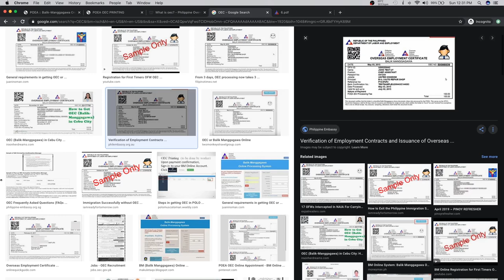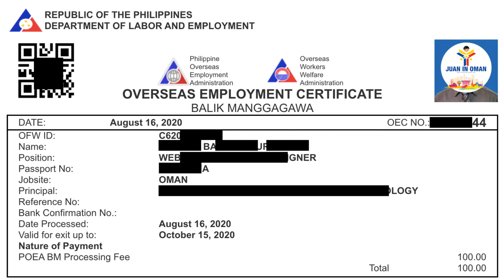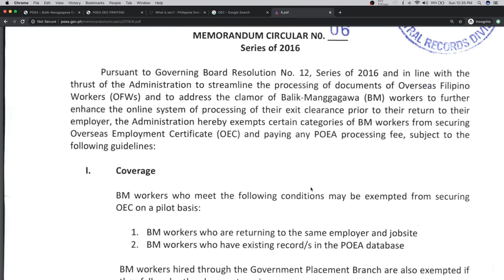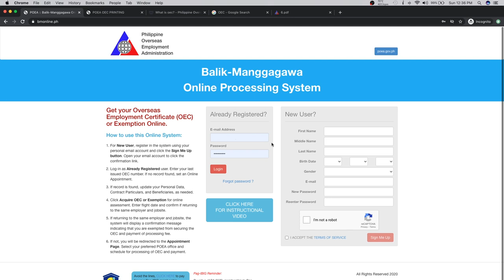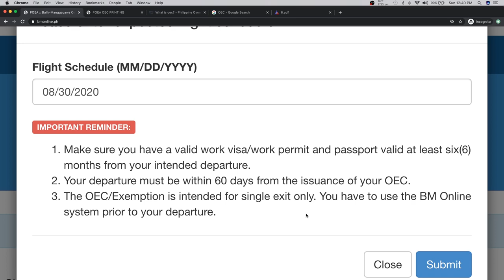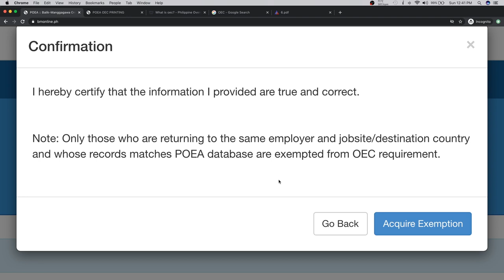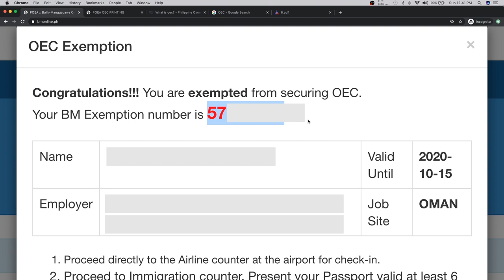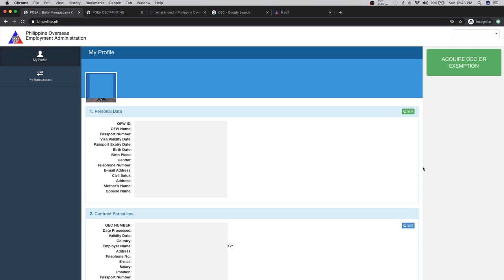Paano Kumuha ng OEC Exemption Online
The Overseas Employment Certificate OEC is a requirement under the rules and regulations of the Philippine Overseas Employment Administration (POEA) to help ensure that overseas Filipino workers (OFWs) are properly documented and protected.The OEC, sometimes also called the “exit pass,” is required to be presented to international ports of exit in the Philippines as proof that the holder is a bona fide OFW. It is thus necessary when a Household Service Worker (HSW), or any OFW, goes back to the Philippines for home leave, if he/she intends to return back to the country of employment.

OEC holders are exempted from paying the travel tax and the airport terminal fee.

How to acquire OEC online

How to acquire OEC exemption online